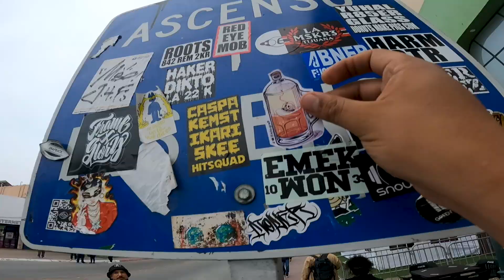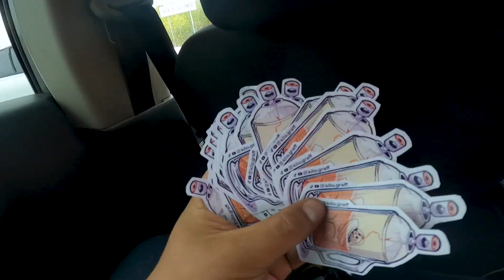Haciendo Graffiti rosa y azul | Haps Kilo Oser Siete | GoPro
Armando la producción en Domingo.